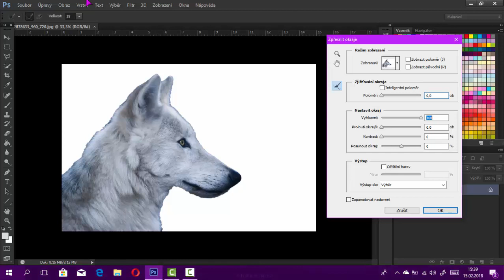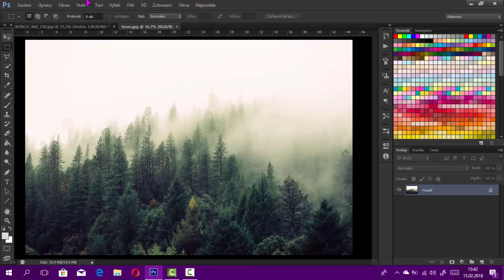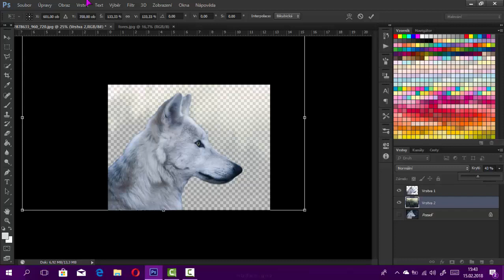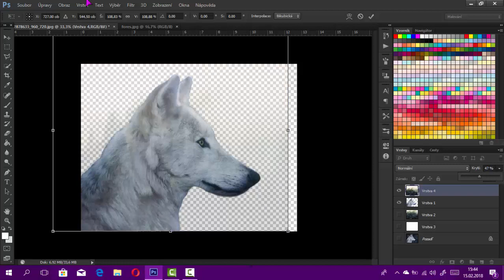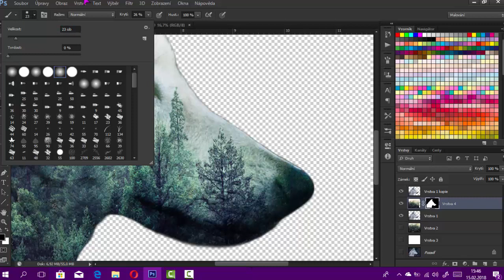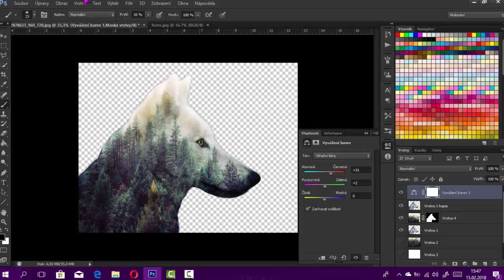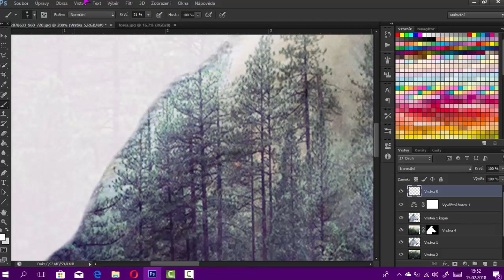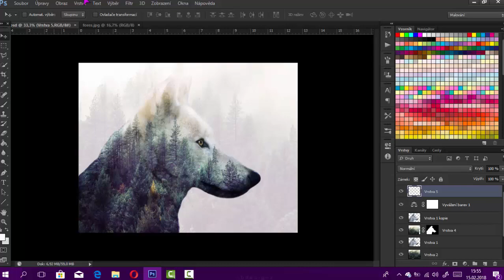Adobe Photoshop - Double exposure effect (Wolf)